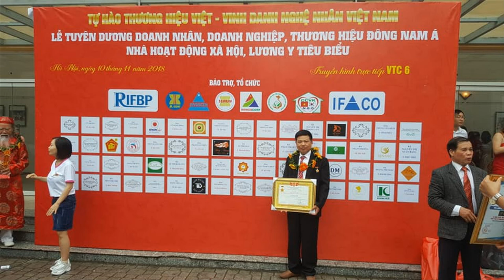🔴Cuốn Thư Câu Đối Sơn Son Thếp Vàng, gỗ gụ, Mới Nhất 2020. Đồ Gỗ Hiền Lanh. 0986883349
- 🔴Đồ Gỗ Hiền Lanh gt 01 Bộ Cuốn Thư Câu Đối gỗ gụ, mẫu long hóa mai, cuốn thư có kt 1m97 x 97 x 5 chạm Long Hóa Mai, chạm 3 chữ Đức Lưu Quang được sơn then( sơn đen )
- 🔴Câu Đối lòng mo gỗ gụ có kt 2m17 x 32 x 5 - 1 bên câu đối chạm :" Tử Hiếu Tôn Hiền Vạn Đại Vinh" - 1 bên chạm :" Tổ Tông Công Đức Thiên Niên Thịnh "
- Bộ Cuốn Thư Câu Đối gỗ gụ - hàng đặt a Toàn ( Thái Bình)